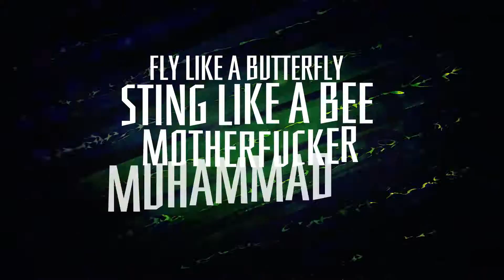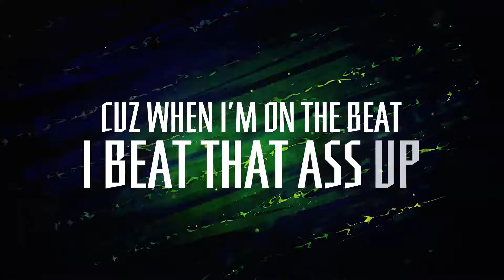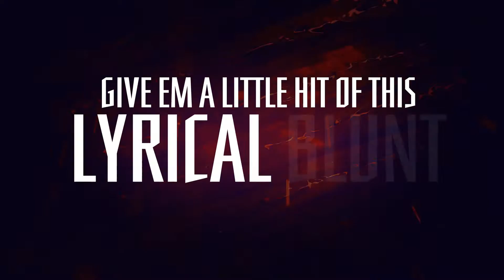JD Vision Quest 3000 Ft. And1 - Digital Smoke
Check out this lyric video from JD Vision Quest 3000 Ft. And1 produced by Symphonic Distribution!